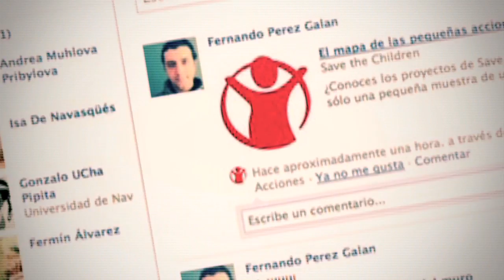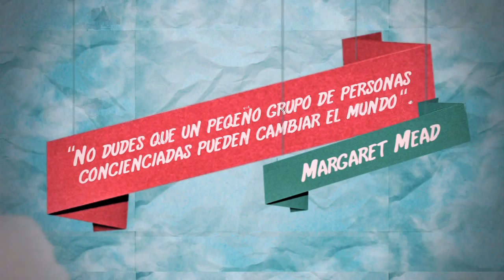El Mapa de las Pequeñas Acciones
"No dudes que un pequeño grupo de personas concienciadas pueden cambiar el mundo". Margaret Mead

En Save the Children llevamos desde 1919 trabajando para mejorar la vida de los niños. Con la colaboración de cientos de personas, cada una realizando una pequeña acción, podemos cambiar el mundo.

Con tu ayuda podemos ayudar a millones de niños y niñas en todo el mundo. Conéctate al mapa!